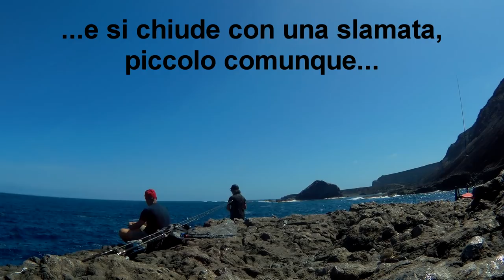BARRACUDA*SPINNING, AGUGLIA GIGANTE ,OCCHIATA, in una giornata di PESCA difficile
EQUIPAGGIAMENTO:
PALMS SHORE GUN EVOLV 20/70GR.
PALMS SHORE GUN EVOLV 30/100 GR.
DAIWACALDIA LT 6000D
SHIMANO STELLA SW4000xg
TRECCIATO MOMOI JIG MX8 PRO PE 2.5
TRECCIATO VARIVAS CASTING MAX PRO PE1.5
fluorocarbon seaguar secol 0.43,5
FLUOROCARBON SEAGUAR SECOL 0,52
snap seaspin jack 35lb
artificiale rapala max rap 17
occhiali polarizzati OAKLEY SPLIT SHOT
borsa hart
equipaggiamento video :
GOPRO 8 BLACK
APEMAN 480 4K
camera principale canon sx 540 hs
tripode per camera
batteria esterna rav pover
ciao ragazzi,
altra nuova avventura di pesca,questa volta in compagnia di Marco.
spot conosciuto ,40 minuti di cammino all'alba per arrivarci,molto presto per essere sullo spot all'alba e sfuttare i primi lanci che l'ultima volta hanno dato ottimi risultati con un gran bel serra di 5 kg.
questa volta pero' purtroppo,non abbiamo la stessa fortuna e' la prima ora la passiamo senza nessuna tocca.
le prime avvisagliesi avvertono e si vedono attorno alle 8 quando Marco salpa una bella occhiata di circa 500 grammi su piccolo minnow.
subito dopo altra tocca in caduta,il pesce si invila andando verso riva sotto gli scogli lasciando tutto il trecciato tra le roccie...
dopo qualche minuti e non con poche difficolta' affiora un barracuda..
Marco salva artificiale e la treccia dopo un attento controllo sembra in buone condizioni nonostante il continuo sfregare sulle roccie...
tocca a me ...
dopo qualche tocca non andata a buon fine,arrivano due tre botte di seguito che mi fanno pensare di aver perso ancora l'allamata,ma non e' cosi ..
la frizione mi avverte che una bella aguglia e'' rimasta fregata dal solito long jerk ,salti ripetuti e salpaggio sena problemi pe questo bel esemplare
tre rilasci finora,ma purtroppo nonostante cambi di spot,2 per la precisione ,non vedono nessun altro sussulto degno di nota a parte una slamata a shore jigging a fine pescata...
giornata difficile,attivita' poca e' solo presto purtroppo ,sara' per la prossima...
buona visione!
video prodotto da MAR FISHING.